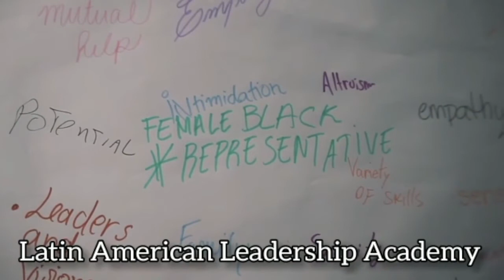Q&A: From YYGS to Top Universities | +Summers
In this video, international students accepted into Yale, Harvard, and MIT answer questions about college applications and Yale Young Global Scholars (YYGS), a summer program for high school students at Yale University

+Summers offers summer programs mentoring for high school students applying for YYGS. If you are interested, please take a look at MAIS' +Summers highlights on our Instagram (linked below).

"Vinheta" created by Thais Madazio, YouTube and +Science coordinator of MAIS Startup.

Thumbnail created by Isadora Passos, founder and general coordinator of MAIS Startup.

Você pode MAIS !!🌎🌎🌎